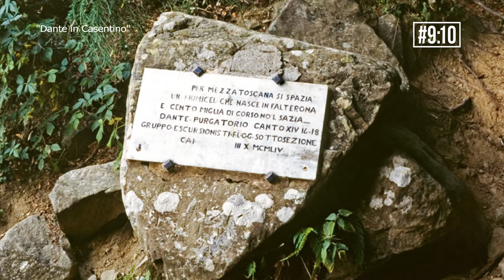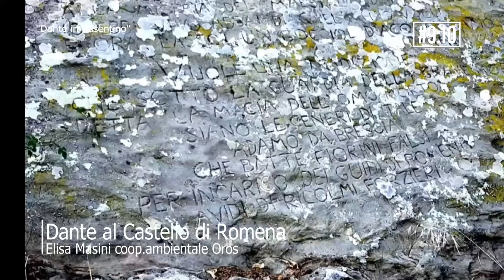9:10 di Teletruria con Dante In Casentino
9:10 di Teletruria con Dante In Casentino , con l'assessore del Comune di Subbiano Paolo Domini, Elisa Masini di Oros Coop. Ambientale dal Castello di Romena, Nata Teatro dal Castello dei Conti Guidi di Poppi per Dillo a Dante , Riccardo Starnotti con il 1° Canto dell'Inferno, il tutto collegato dall'Arno nel punto dove torce il muso agli aretini con Stefanella Baglioni Un servizio andato in onda sul canale digitale terrestre 10 di Teletruria, Teletruria/2 - 102tv contenitore quotidiano TvS canale 87 ore 19,15-21,15 e 12,10-14,10 a cura dell' a.c. Centodue SubbianoTv realizzato per la promozione del territorio da Stefanella Baglioni e Fabrizio Radicchi pagina Fb SubbianoTv.